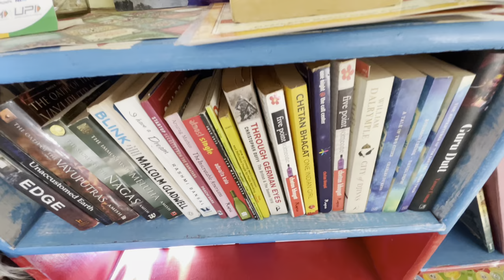Best Place to stay in Manali with View- Kasol to Manali 73km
In this video you will watch that how i reached Manali from kasol and said a good buy to Panjtara and Kasol